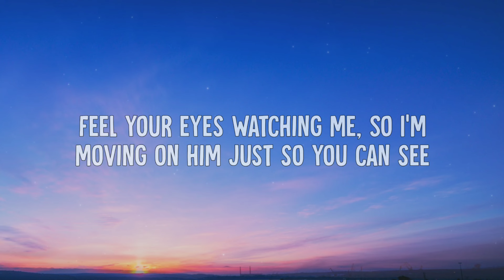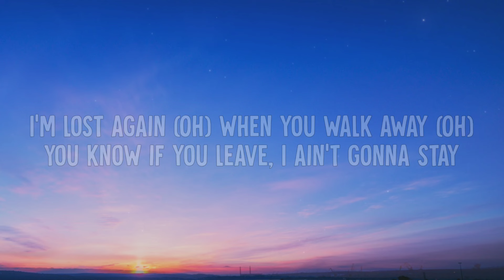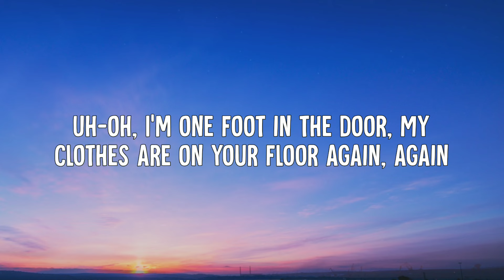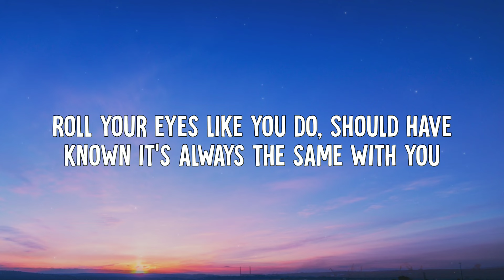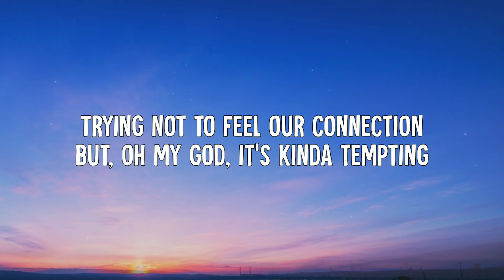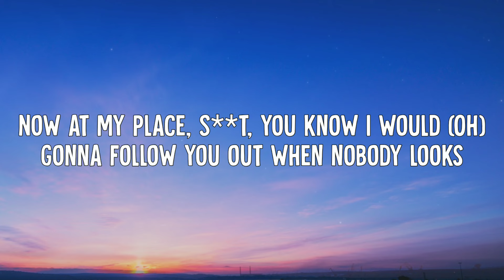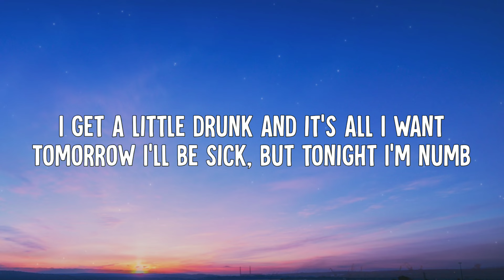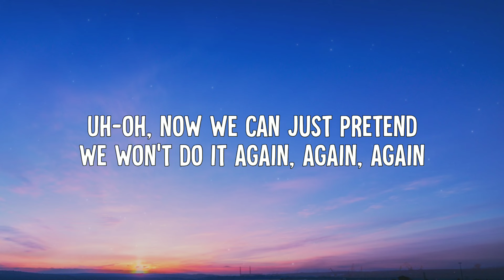Tate McRae - uh oh (Lyrics)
• Tate McRae - uh oh (Lyric Video)

➤ Lyrics:
[Intro]
(Ahh)

[Verse 1]
Feel your eyes watchin' me
So I'm movin' on him just so you can see
Told you I was gonna get you right back (Right back)
Oh, you don't really like that? (Oh)
I'm lost again (Oh) when you walk away (Oh)
You know if you leave, I ain't gonna stay (Oh-oh-oh)
When I'm doin' good, you get me off track (Oh)
And I guess I kinda like that (Oh)

[Pre-Chorus]
You make me really, really good at makin' bad decisions
All my friends know where to look every time I go missin'
Seven texts and two missed calls
Know I can't ignore 'em all
Said that I'm gonna be sleepin' at mine
I lied (Oh)

[Chorus]
Uh-oh, I couldn't help myself
I'm almost at your house again, again
Uh-oh, I'm one foot in the door
My clothes are on your floor again, again
I get a littlе drunk and it's all I want
Tomorrow I'll be sick, but tonight I'm numb
Uh-oh, now we can just pretеnd
We won't do it again, again, again

[Verse 2]
Roll your eyes like you do
Should have known it's always the same with you
Tryin' not to feel our connection
But oh my god, it's kinda temptin'
You said, "Can we leave now?" (Oh)
I don't think we should (Oh)
Through the back door (Oh)
That won't end good (Oh)
Now at my place
S**t, you know I would (Oh)
Gonna follow you out when nobody looks

[Pre-Chorus]
Make you wait before I fall
I lied (Oh)

[Chorus]
I'm almost at your house again, again (Oh-oh)
My clothes are on your floor again, again (Ooh-ooh)
I get a little drunk and it's all I want
Tomorrow I'll be sick, but tonight I'm numb (Numb)
Uh-oh, now we can just pretend